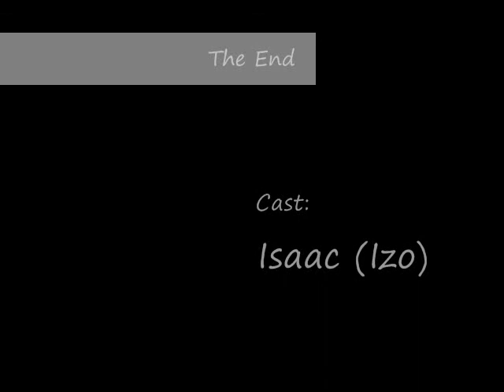4th of July 2011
4th of July on a boat